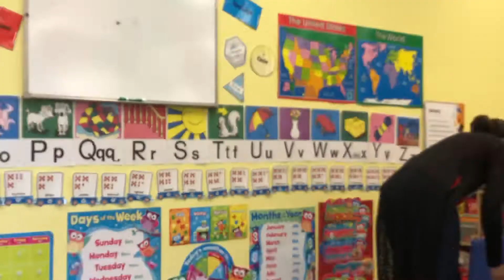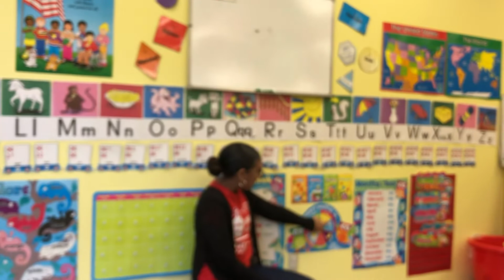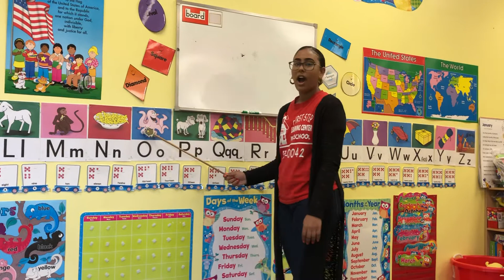Circle Time!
Join Ms. Collado for circle time!